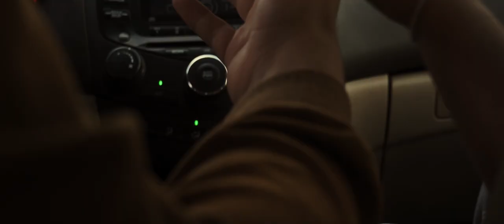CRESCENTO - November (Official Video)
LYRICS:
Sometimes I look back
And wonder
What happened to us
Oh no

No matter the tears
Brought back to my eyes
‘Cause baby I feel
So small

I’m sorry that I
Didn’t catch a sign
And let it all start
To crumble

Maybe one day you’ll see
I have feelings too
I can’t wait for you
Forever

For you
And I won’t give up
My love’s true

Baby I see you there
With your eyes so lost

Promise I’ll be there
When November comes

Memories I can’t help
To live by
Are breaking me apart
Oh no

So small

To crumble

Forever

For you
My love’s true

When November comes

Actress: Nicole Zhirzhan
Wrote and composed by David Cannor